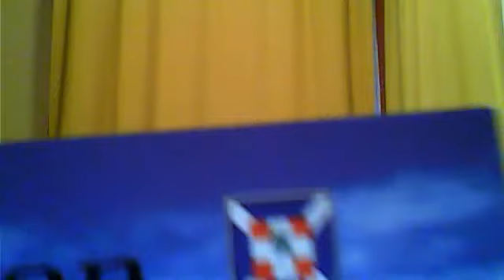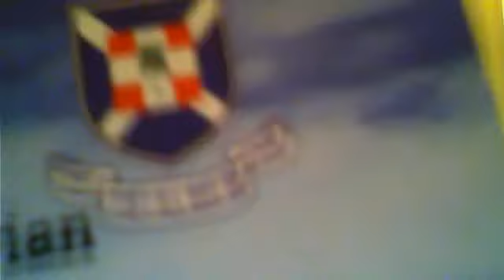PRAY TO POSSESS YOUR MOUNTAIN